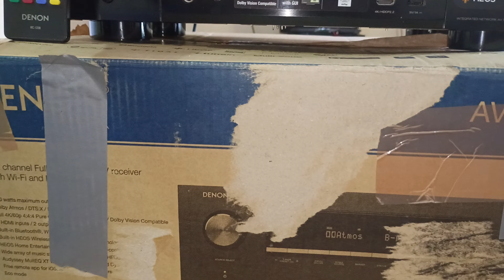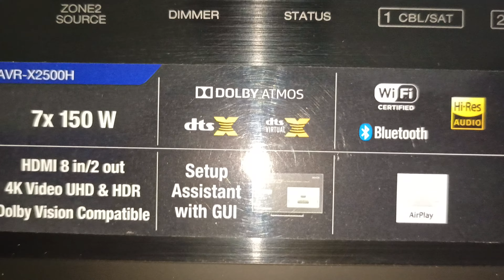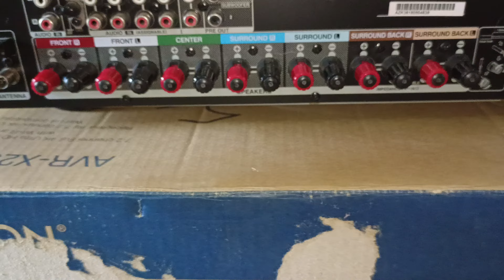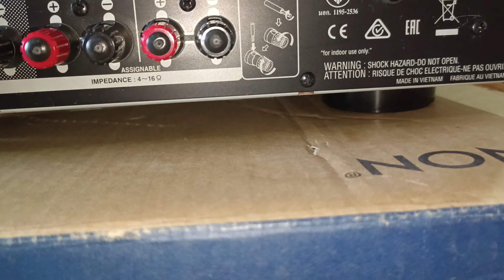హాయ్ ఫ్రెండ్స్ ఈరోజు వీడియో Denon 2500h dolby atmos 7.2 రిసీవర్ అందుబాటులో ఉంది